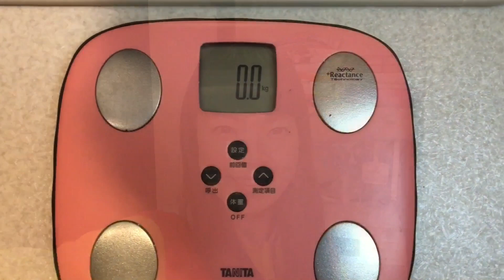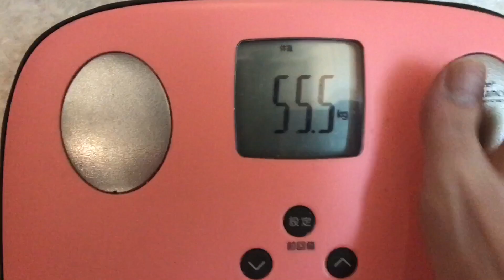【1日目】ダイエット開始！体重&食事も公開！【正月太り】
彩羽真矢アイドルプロジェクト☆1stCDアルバムに向けて始動！！ - クラウドファンディングCAMPFIRE